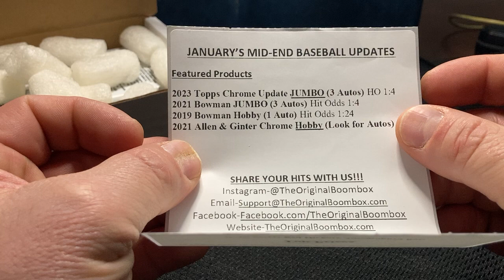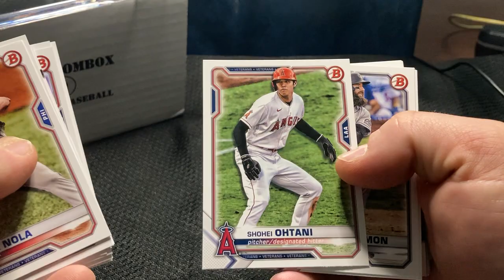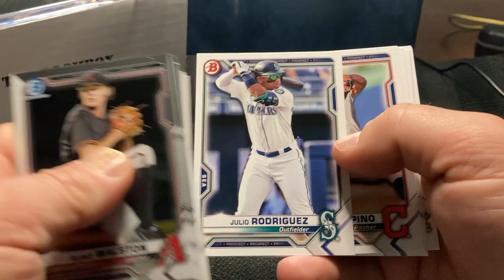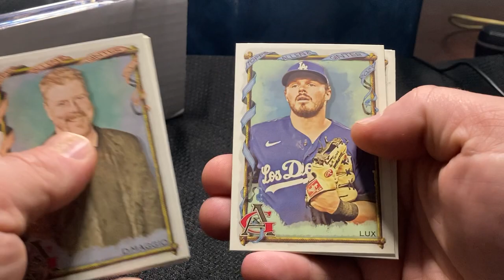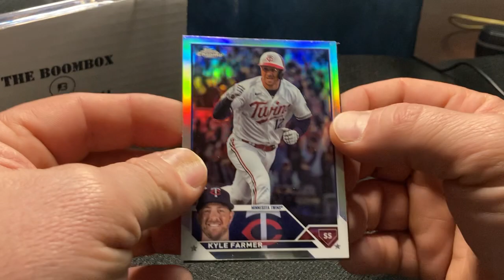JANUARY MID-END BASEBALL BOOM BOX! Two Autographs and More...